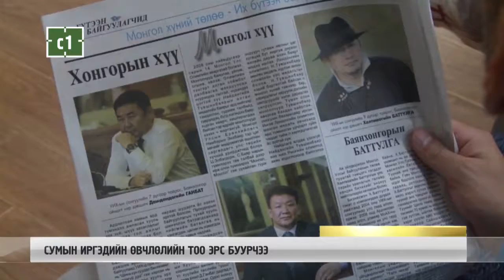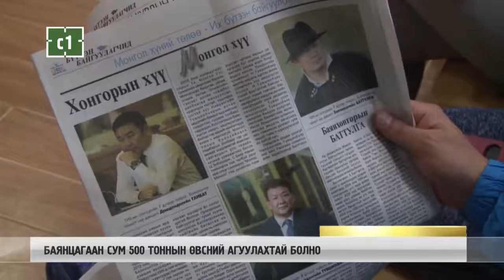C1 Newsroom - БАЯНЦАГААН СУМ 500 ТОННЫН ӨВСНИЙ АГУУЛАХТАЙ БОЛНО